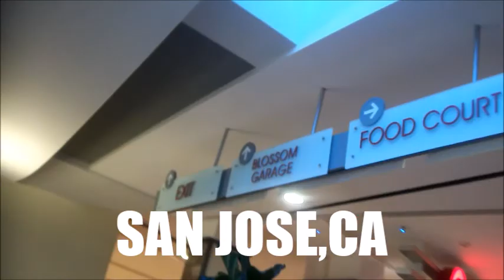My Eyes Hurt,"That's What She Said."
Tomorrow I will be uploading two videos in one day. Of course, one will be a regular Vlog video and the second one will be a short film. This may not even be a short film. However, I will call it my first short film.